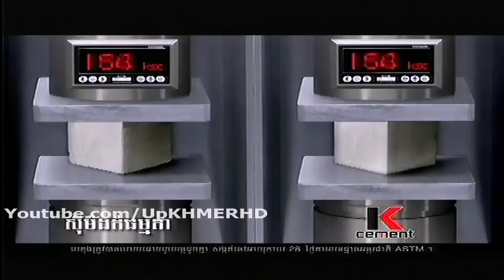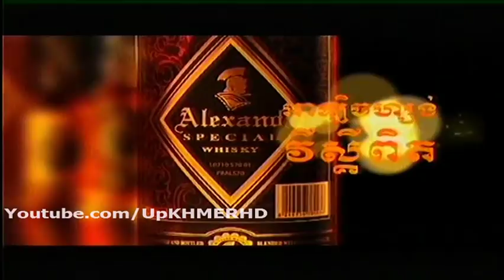Khmer Boxing from CTN on 24 Nov 2013 Ton Sophorn VS Phan Sovan